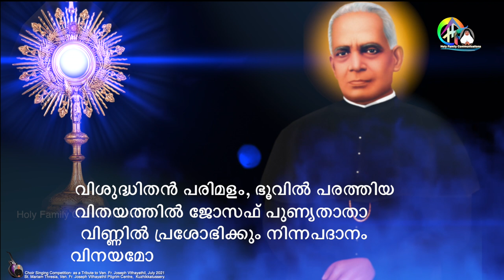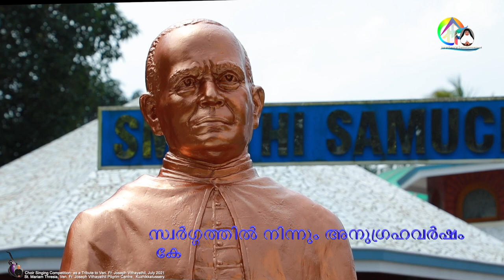Ven. Fr. Joseph Vithayathil Choir Singing Competition July 2021- By Congregation of The Holy Family.